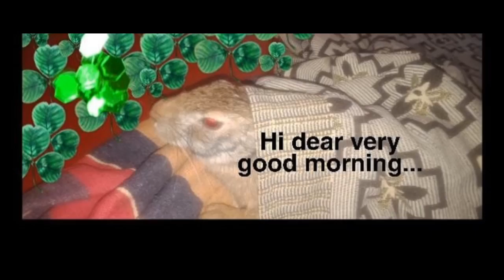Lovely rabbit 🐰(Rajaa) photos collections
Here I will tell you that friends  daily I got 1 photo and video to improve my social media and some entertainment will helps some small babies and lovers of rabbit.